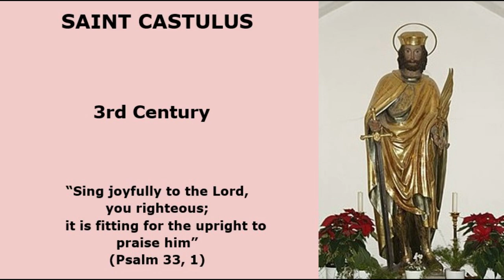Saint Castulus - March 26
Saint Castulus.